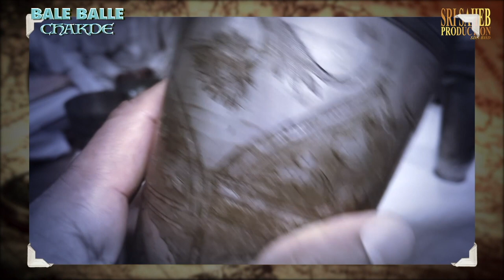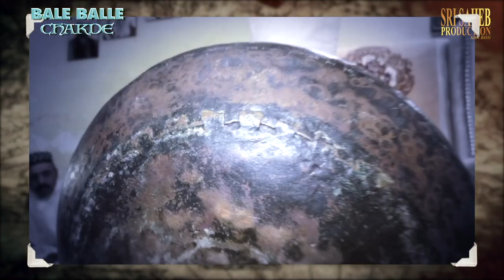Sai Mian Mir Ji (Pakistan Lahore) - Sikh relics#saimianmirji#Sri HarmandirSahib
On 13th January 1588, Sai Mian Mir Ji, a sufi Saint of Lahore and a dear friend of the 4th,5th and 6th Guru Ji's laid the Foundation stone of Sri Harmandir Sahib. The historical relics include a prem sagar (water jug), plates, utensils, prayer beads once belonging to Arjan Dev Ji, and a necklace used by the guru ji's wife Mata Gangga Ji and Khoonda Sahib by Baba Buddha Ji. The descendants of Sai Mian Mir Ji have preserved the relics and all the utensils used for preparing langgar for the Gurus when they visited Sai Ji's home, including utensils used by Mata Kaulan Ji.